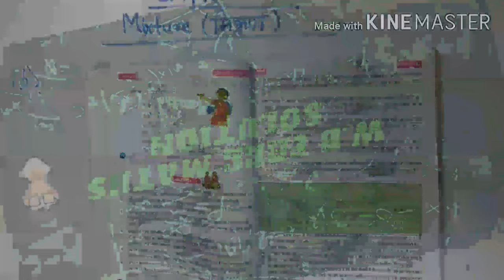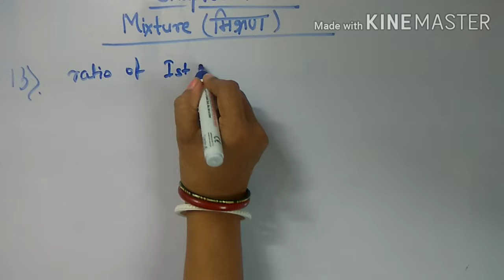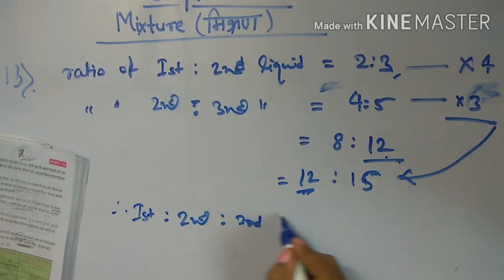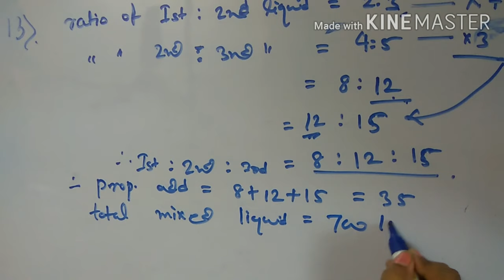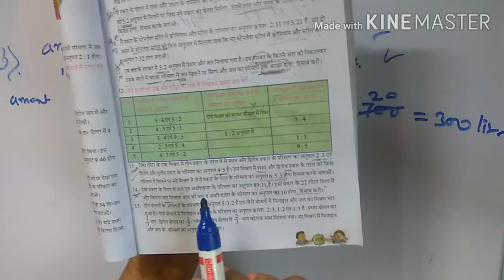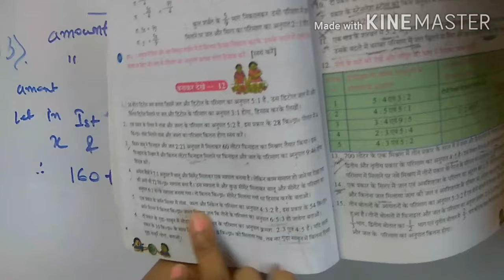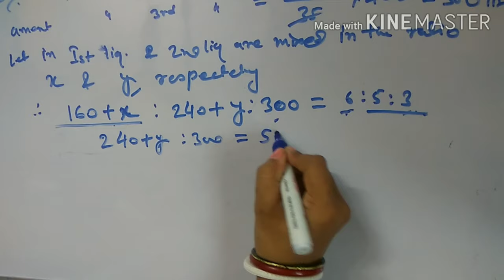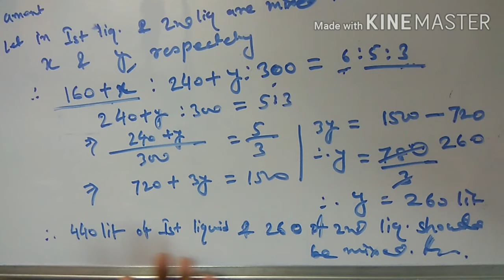WBBSE class -8 maths chapter -12Mixture (मिश्रण).-13